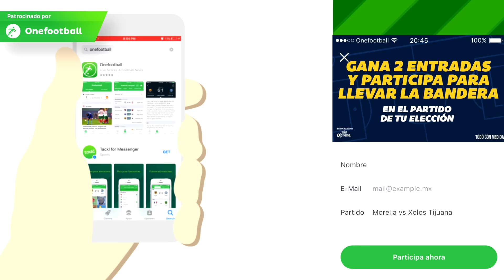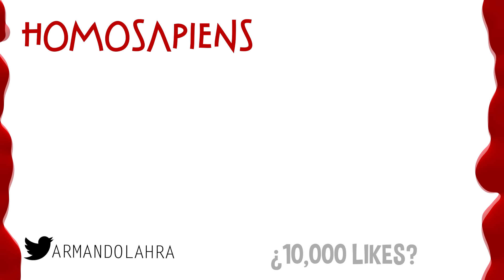LLAMANDO A XBOX Y A PLAYSTATION AL MISMO TIEMPO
LLAMANDO A XBOX Y A PLAYSTATION AL MISMO TIEMPO BROMA

SI TE GUSTO ESTA BROMA! 15,000 LIKES PARA MÁS BROMAS

¿MIS BROMAS?